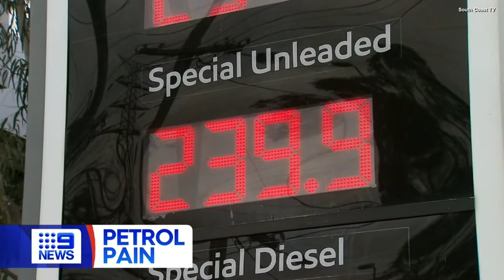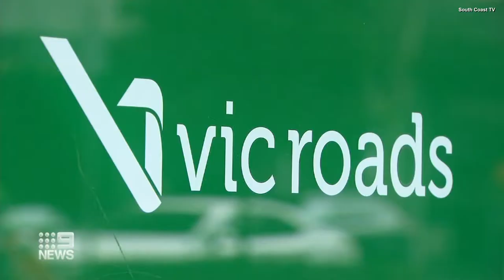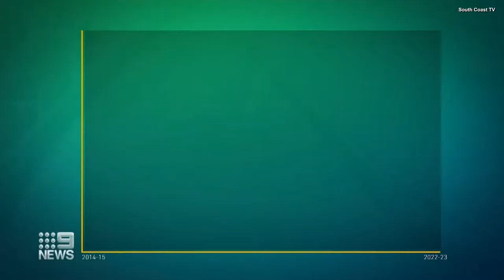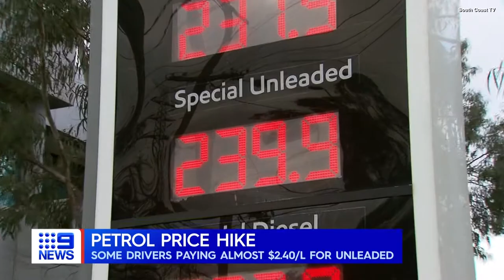Nine News Melbourne | Opener & Reports - (01.07.2022)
Recorded off 9 Melbourne (via VLC) on the 1st July 2022.